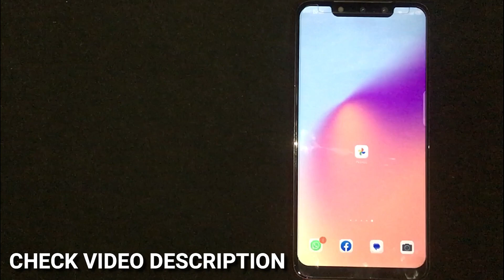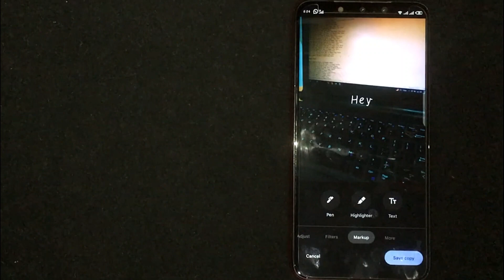✅ How To Write A Text On A Photo In Google Photos 🔴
Google Photos is a photo sharing and storage service developed by Google. It was announced in May 2015 and spun off from Google+, the company's former social network.